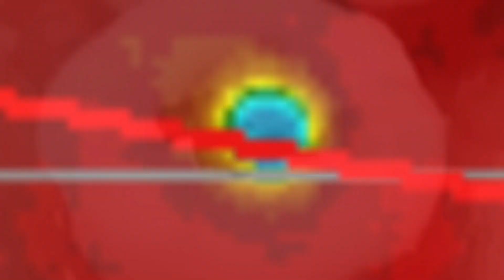Global Weather / Earthquakes / DEAD Quiet Sun / B.C. Storms and SNOW /August 19, 2019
- August 19 2019
-     Heavy Snowfall Warnings for Northern B.C.  Strong winds and Storms for the Coastline.
-     Large earthquakes reported in South Sandwich Islands (5.2)
      and 5.9 Earthquake Mariana Islands.
-     Deepest Earthquake (602 km Depth) 4.3 Fiji.
-     Large storm heading for United Kingdom